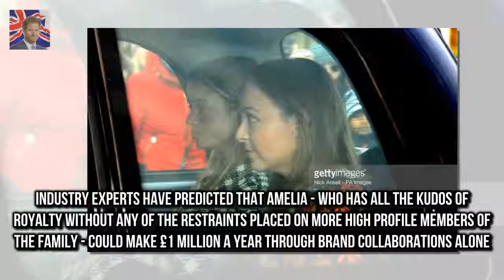Amelia and Marina Windsor arrive at Buckingham Palace Amelia has arrived for Christmas lunch wit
Amelia has arrived for Christmas lunch with the Queen at Buckingham Palace The rising model 22 is the granddaughter of the Duke and Duchess of Kent She arrived in a private car along with her parents George and Sylvana She was closely followed by her sister Marina who sat with their grandparents She has been jetting back and forth between Paris and London as her fashion career continues to go from strength to strength

Chanelle Hayes shows off slimmer frame as shes pictured in gym kit  Chanelle said she wanted to l:
Documents reveal Russian president was very t Boris Yeltsin tried to put his arm around the Queen :

✅ The content of my videos is the purpose of entertainment. My video does not contain nudity or Breaking Newsually expli